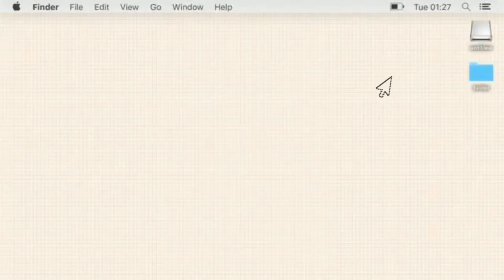6 Basic steps of samba | Shane and Spencer Tv